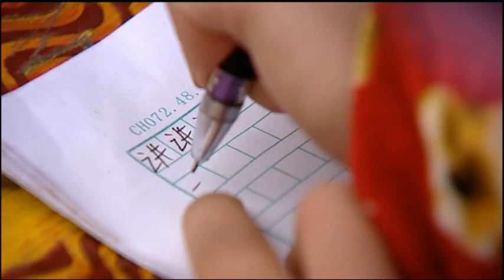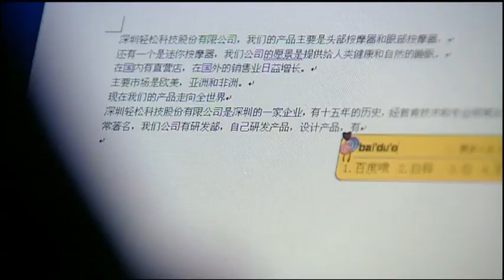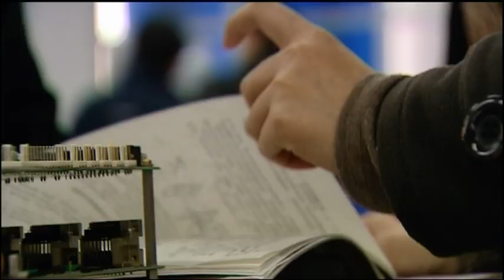World Business: China's Population Problems -- 13/05/11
World Business: The global population is expanding rapidly and is predicted to hit 9 billion people by 2050. There are serious doubts as to whether the planet can handle this number of people demanding ever higher living standards. China dramatically addressed the issue of overpopulation in the 1970s by introducing the One Child Policy, but this in itself brought a raft of new problems.

Reporter: Nick Mackie